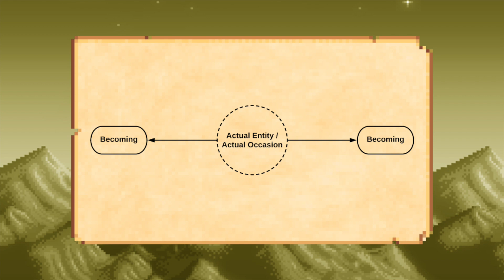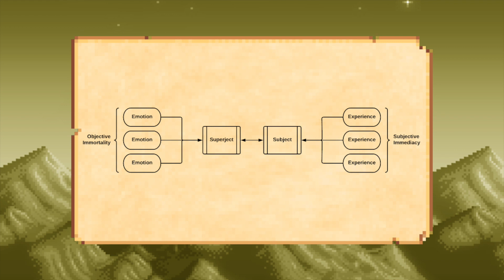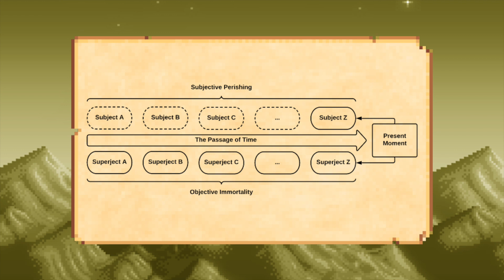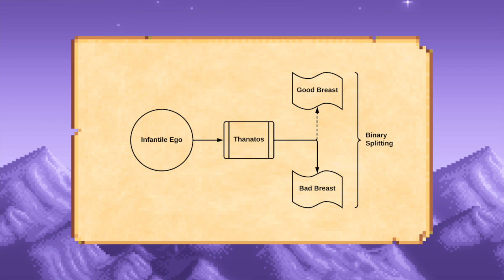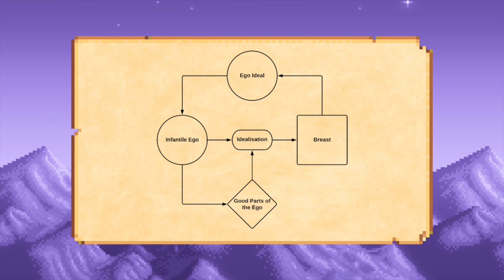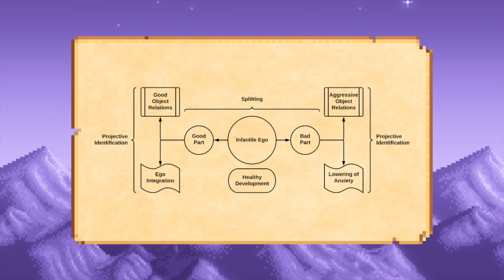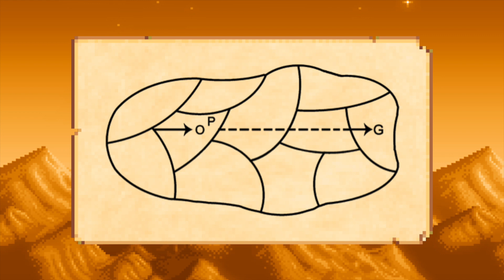Weekly Short Recap #4 │ From Subject-Superjects to the Life Space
In this video, I go over the concepts of the subject-superject (Alfred North Whitehead), projective identification (Melanie Klein), and the life space (Kurt Lewin).

Bibliography:

Cobb, John B., Jr. Whitehead Word Book: A Glossary with Alphabetical Index to Technical Terms in Process and Reality. Claremont: P&F Press, 2008.

Klein, Melanie. “Notes on Some Schizoid Mechanisms.” The Journal of Psychotherapy Practice and Research 5, no. 2 (1996): 160-79.

Lewin, Kurt. Principles of Topological Psychology. Translated by Fritz Heider and Grace M. Heider. New York: McGraw-Hill Book Company, 1936.

Sherburne, Donald W., ed. A Key to Whitehead’s Process and Reality. Chicago: The University of Chicago Press, 1966.

Spillius, Elizabeth, Jane Milton, Penelope Garvey, Cyril Couve, and Deborah Steiner. The New Dictionary of Kleinian Thought. London: Routledge, 2011.

Whitehead, Alfred North. Process and Reality: An Essay in Cosmology. New York: The Free Press, 1978.

Timings:

0:00 - Introduction
0:33 - Subject-Superject (Whitehead)
4:15 - Projective Identification (Klein)
8:01 - The Life Space (Lewin)